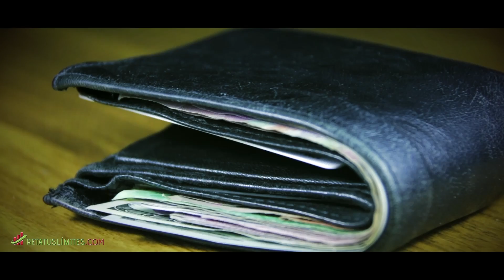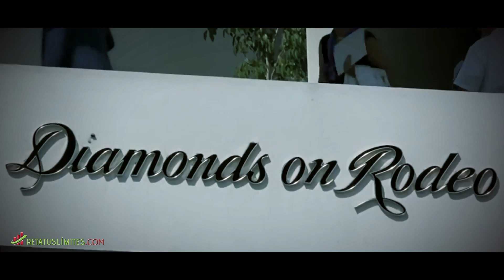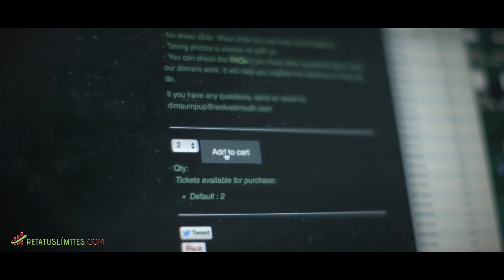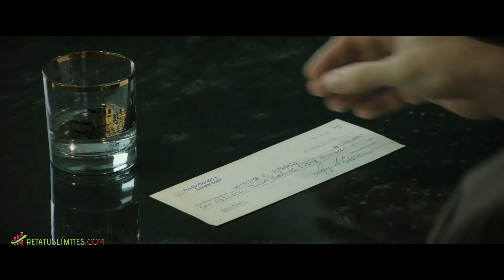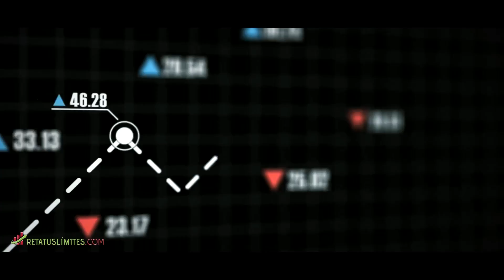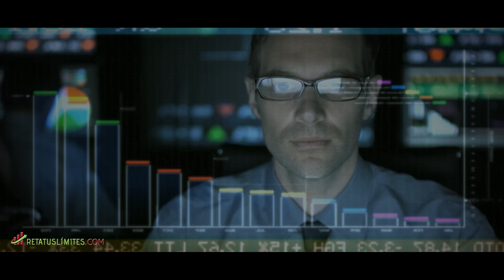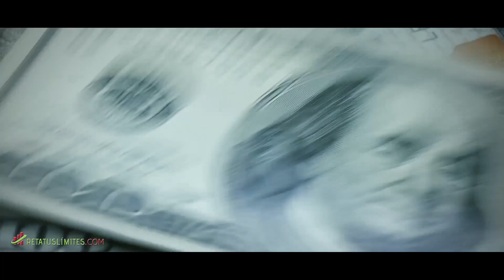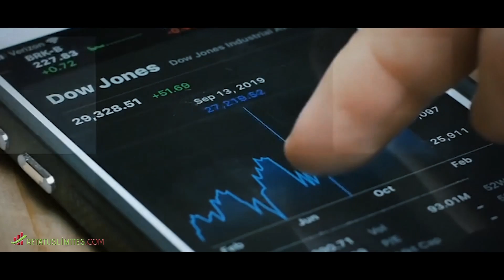💥 Lo ÚNICO Que Compran los RICOS【Y que los Pobres y clase Media NO Compran】😮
NO cometas este ERROR. ¿Sabes por qué a los pobres y a la clase media les cuesta tanto prosperar? ESTA es la razón por la que los Ricos son cada vez más ricos, y los pobres cada vez más pobres.

SUSCRÍBETE AHORA al canal y no te pierdas los mejores documentales con los que aprenderás de forma entretenida sobre educación financiera y finanzas personales, un conocimiento QUE TE ACOMPAÑARÁ TODA TU VIDA :

Seguramente crees que hay muchas diferencias entre los ricos, los pobres y la clase media, pero ¿Qué pensarías si te dijera que hay sólo hay UNA IDEA que los ricos utilizan y que los pobres y clase media no, que hace TODA la diferencia?

Lo que te voy a explicar es tan simple pero tan importante que cuando finalmente lo entendí cambió mi vida para siempre.

Cuando termines de ver el vídeo vas a entender por qué los ricos se hacen cada vez más ricos y los pobres se hacen cada vez más pobres.

Y antes de seguir quiero que quede clarísimo que no uso la palabra pobre en un sentido peyorativo o despectivo, y que de hecho tener más o menos ingresos no tiene nada que ver con la felicidad de cada uno.  Solo voy a utilizar las palabras pobre o rico como conceptos para explicar algo muy importante que todo el mundo debería saber, pero que por desgracia muy pocos conocen.

No se trata de lo que hacen, sino de lo que COMPRAN.

Quiero explicarte esto de la manera más simple posible, y para eso necesitamos que entiendas qué son estas 4 palabras.
Cuando las escuché por primera vez, pensé que las conocía, pero resulta que estaba equivocado.

Las palabras son:
1- INGRESOS: que es el dinero que entra en tu cuenta
2 -GASTOS: que es el dinero que gastas.
Estas dos palabras las usan tanto los ricos, los pobres y la clase media, pero son estas dos siguientes palabras las que creía conocer, pero que me hicieron cambiar totalmente el concepto que yo tenía:
3-PASIVOS: que significa algo que te cuesta, que saca dinero de tu bolsillo.
Y por último, la más importante:
4-ACTIVOS: que definimos  como algo que te paga, que pone dinero en tu bolsillo.

 Antes pensaba que un activo era algo que te pertenecía, como una casa, un coche o algo caro, pero los ricos tienen una definición diferente de los activos y esta es la que vamos usar a partir de ahora:

Un activo es algo que te paga, algo que como dice Robert Kiyosaki pone dinero en tu bolsillo.

La mayoría de la gente cree que su casa es un activo y si le preguntas a un contable te dirá que lo es, pero si usas las definiciones que acabamos de dar, una casa puede ser un pasivo ¿verdad?

Tú posees la casa, pero vivir en ella te cuesta dinero porque tienes que pagar una hipoteca, así que es un pasivo. Saca dinero de tu bolsillo todos los meses.

Sin embargo una casa que alquilas a otras personas y ganas dinero con ella es un ACTIVO.

 Por tanto, como resumen:
• Ingresos: es dinero que ganas.
• Gastos: es dinero que gastas.
• Pasivos: son cosas que te cuestan dinero.
• Activos: son cosas que te pagan dinero.

Ahora, ¿recuerdas que te dije que había una idea simple que separaba los ricos los pobres y la clase media?

Vamos a verla y vas a entender por qué hay personas a las que cada vez les va mejor, y personas que parece que no levantan cabeza.

Todas las imágenes están bajo licencia Creative Commons. No se pretende infringir los derechos de autor. Si eres o representas al propietario de los derechos de autor de los materiales utilizados en este vídeo y tienes algún problema con el uso de dicho material, ponte en contacto conmigo a través del correo electrónico en la página "Más Información " de mi canal.

PRÓLOGO: 0:00
PARTE 1- Lo que los ricos saben que la mayoría desconoce: 1:15
PARTE 2- ¿Por qué los pobres siguen siendo pobres?: 3:29
PARTE 3- ¿Por qué hay gente que gana 500.000€ y son pobres? 6:36
PARTE 4- ¿Qué compran los ricos?: 10:02
CONCLUSIÓN: 14:10

TAGS ADICIONALES:
PADRE rico padre pobre
Robert kiyosaki
Crear riqueza
como gestionar tus ingresos para crear riqueza
como crear riqueza
como piensan los ricos
Ingresos pasivos
comprar activos
comprar activos financieros
rico y pobre
rico o pobre